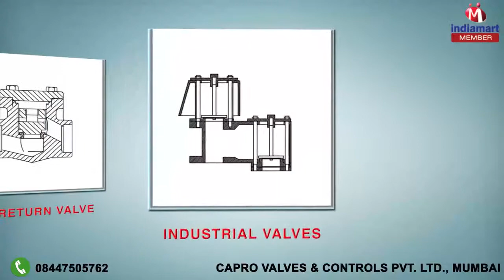Industrial Valves And Actuators by Capro Valves & Controls Pvt. Ltd., Mumbai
Welcome to Capro Valves & Controls Pvt. Ltd., established in the year 1998, an ISO 9001:2008 certified company, we are engaged in manufacturing, exporting and supplying of Industrial Valves and Actuators, which are used in various industries like chemical, petrochemical, refineries, sugar factories, oil refineries. Our products can be broadly categorized as Butt Weld End Globe Valve, Pressure Reducing Valve, Safety Relief Valve, Y Type Strainer, Flanged End Gate Valve, Forged Steel Non Return Valve, Ball Valve / Butterfly Valve / Strainer, Forged Steel Non Return Valve and Volume Control Dampers. The continuous efforts of our experts help us in innovative products that conform to the latest market trends. Our trained and adept personnel implement their expertise to fully utilize the available resources optimally, for providing products at the most competitive prices. Supported by an in-house design facility, we can capably tailor our products as per the prototypes and specifications provided by our clients.